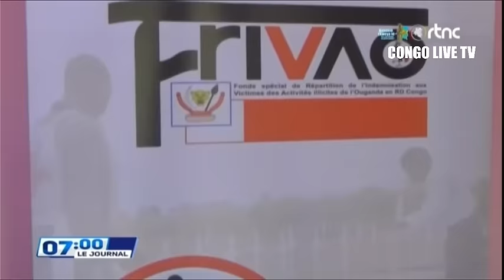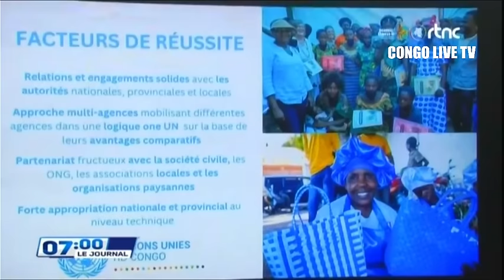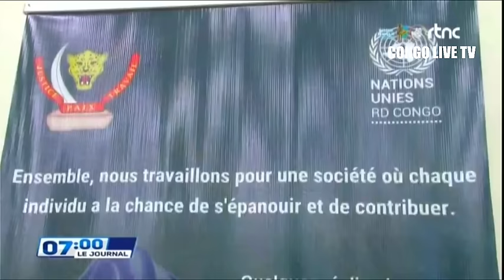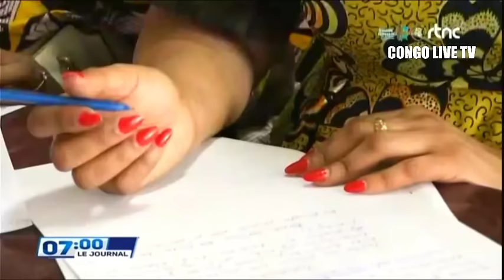🔴SUIVEZ : LE GRAND JOURNAL DE CE JEUDI 01.8.2024 EDITION 07H00